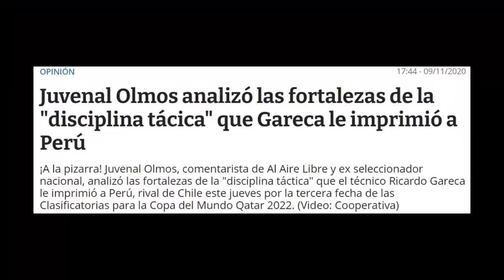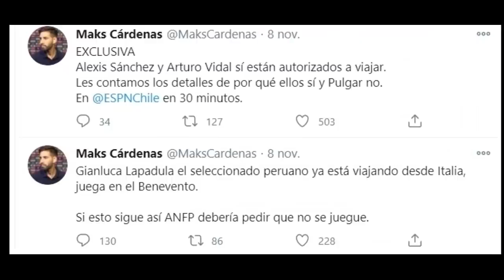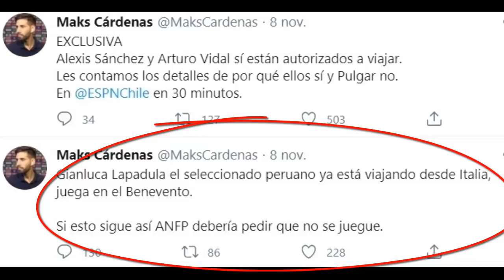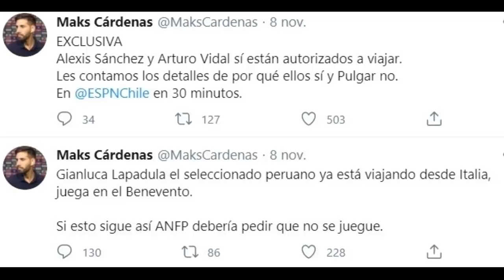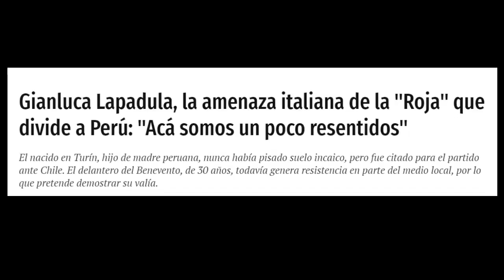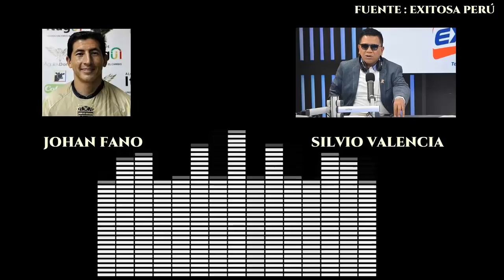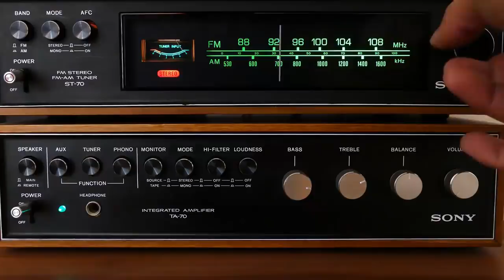P. chilena impresionada con táctica Perú / P. Chile Pide no jugar el partido / Polémica Lapadula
P chilena impresionada con tactica Perú P Chile Pide no jugar el partido  Polemica Lapudula

En este video las siguiente noticias deportivas :
Gianluca Lapadula, la amenaza italiana de la "Roja" que divide a Perú: "Acá somos un poco resentidos"
El nacido en Turín, hijo de madre peruana, nunca había pisado suelo incaico, pero fue citado para el partido ante Chile. El delantero del Benevento, de 30 años, todavía genera resistencia en parte del medio local, por lo que pretende demostrar su valía.
Andrés Vilches: Perú es un rival complicado que ha hecho las cosas muy bien
El delantero de Unión La Calera Andrés Vilches habló sobre la selección chilena y acerca del próximo contrincante, Perú, al que calificó como "un rival complicado que ha hecho las cosas muy bien"
Periodista chileno pide no jugar contra Perú y suspender el partido
Lapadula en Lima

Chile vs Peru eliminatorias 2020
13 de noviembre transmisión en vivo en este canal